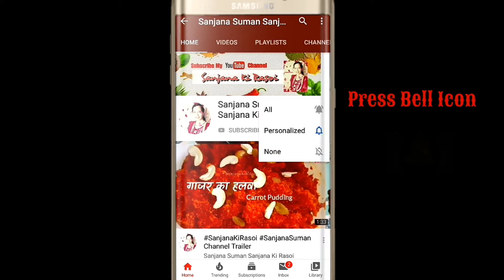काजू पुआ Kaju Puaa Recipe By Sanjana Suman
Hello Friends,
Today I cooked Kaju Pua.. Hope you like it.
Plz Share to your Family Friends and Relatives.

Kitchen Tools & Home Appliances-:

1.) Pigeon by Stovekraft New Handy Mini Plastic Chopper with 3 Blades

2.) Capital Kitchenware  Press With 15 Different Types Of Jalies, Bhujiya Maker -:

3.) Floraware Plastic Revolving Spice Rack Set, 120ml, Set of 16 -:

4.) Velveeta Eggs Device Multi Function Poach Boil Electric Egg Cooker Boiler Steamer -:

5.) Pigeon by Stovekraft Stainless Steel Kitchen Knives Set, 3-Pieces, Multicolor..

6.) Yellow Weaves PVC Plastic Refrigerator Mats (12×17-inch, Multicolour)...

7.) Generic Innovative Rinse Bowl And Strainer In One (Multicolor)

8.) InddusHome Plastic Multi Purpose Storage Racks Tray (Pack Of 4) (Multi-color)..

9.) Dizardo Kraft Handmade Wooden Serving and Cooking  Spoon & Kitchen Tools Utensil, Non Stick..

10.) SYGA Silicone Kitchen Utensils Spoon Set, 10 Pieces Silicone Cooking & Baking Toole Set Non Stick..